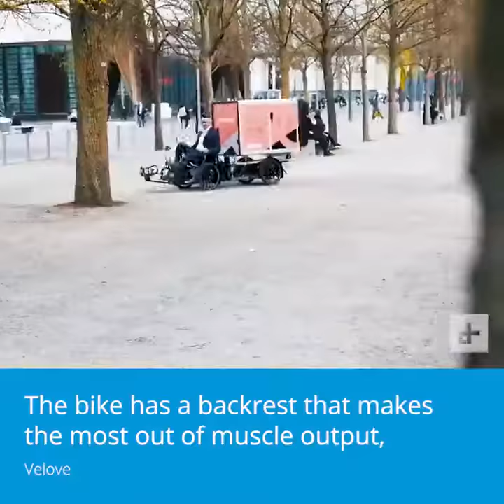This cargo electronic bike is saving the world from emissions